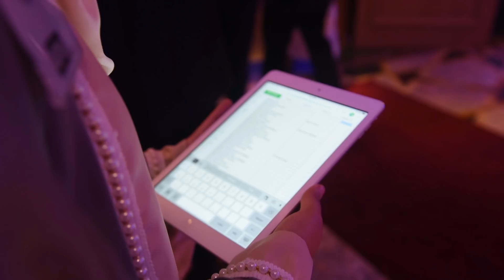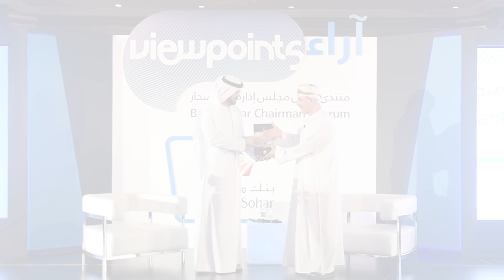منتدى رئيس مجلس إدارة بنك صحار "آراء" – أبريل 2018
بنك صحار يدشن منتدى رئيس مجلس الإدارة "آراء" ويستضيف في الملتقى الأول معالي محمد بن عبدالله القرقاوي وزير شؤون مجلس الوزراء والمستقبل في دولة الإمارات العربية المتحدة.

Bank Sohar launches Chairman’s Forum – ‘Viewpoints’ and welcomes the first Guest Speaker H.E. Mohammed bin Abdullah Al Gergawi, Minister of Cabinet Affairs and the Future in the UAE Cabinet.